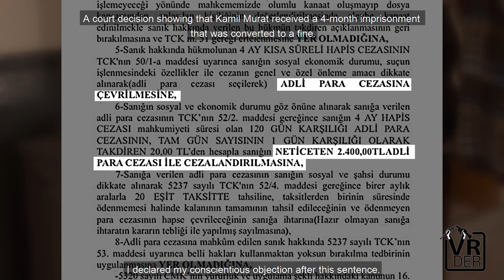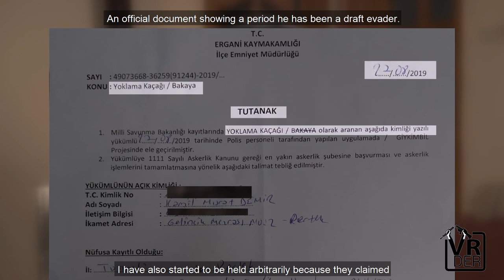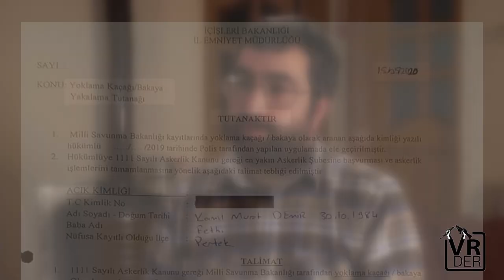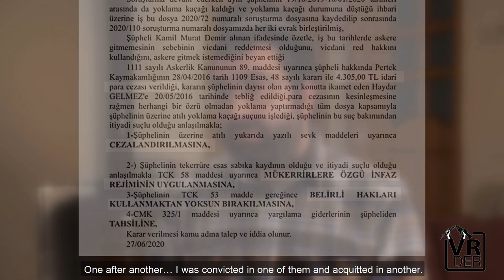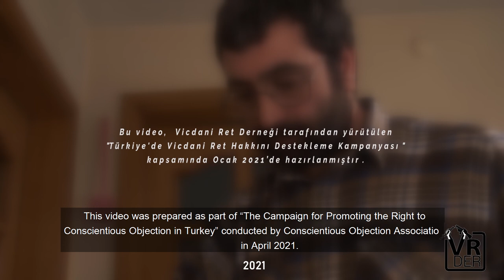Vicdani Retçiler Anlatıyor: "Sivil Ölüme Rağmen Varız, Buradayız" - Kamil Murat Demir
Vicdani Ret Derneği'nin "Vicdani Retçiler Anlatıyor: Sivil Ölüme Rağmen Varız Buradayız" başlığıyla hazırladığı röportaj serisinin ikinci videosunda, vicdani reddini 2018 yılında açıklayan Kamil Murat Demir'in hikayesini paylaşıyoruz.

In the second video of the interview series entitled "Conscientious Objectors: Facing Civil Death, Still Resisting" by the Association for Conscientious Objection, we share the story of Kamil Murat Demir, who declared his conscientious objection in 2018.